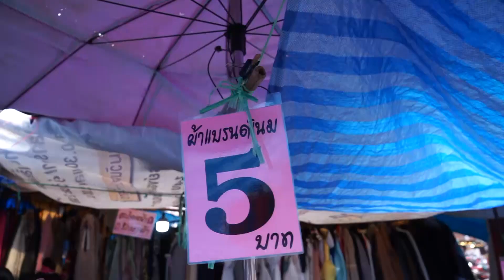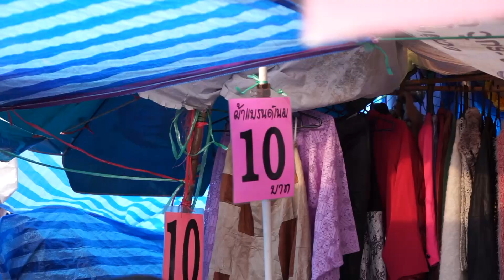V L O G : ช็อปเสื้อแบรนด์เนม​ งบ​ 5​ บาท ที่ตลาดปัฐวิกรณ์ l เจ๊อาร์แม่ค้ามาเอง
อีก 1 ช่องทางในการติดตามจ้า